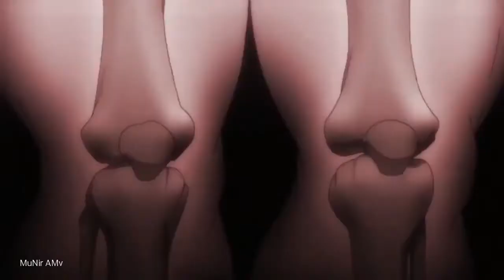Defeat Of Dorian「AMV」 Blow Up